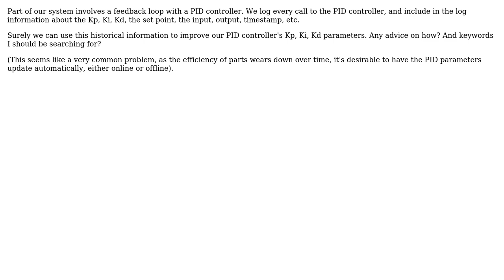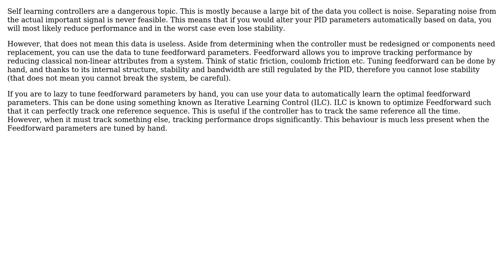Improving a PID controller from logged historical PID data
With thanks & praise to God, and with thanks to the many people who have made this project possible! You are responsible for your own actions.